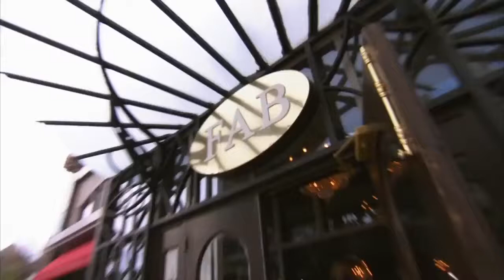The Real Housewives of Atlanta Wig Fight!